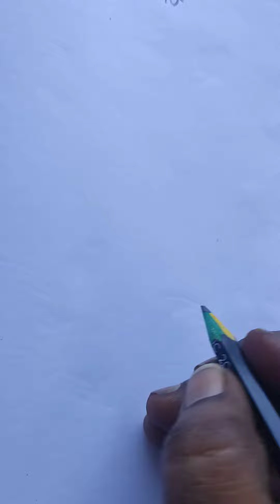Simple rangoli kolam #40# full video